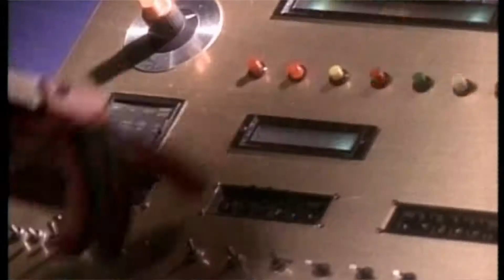mighty morphin power rangers Intro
Got all seasons more will be uploaded.

Enjoy nostalgic